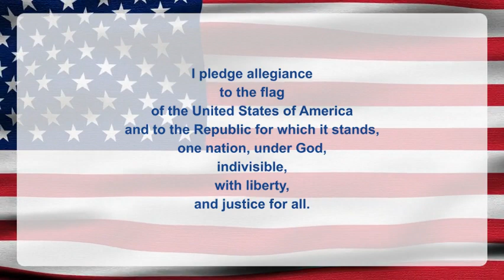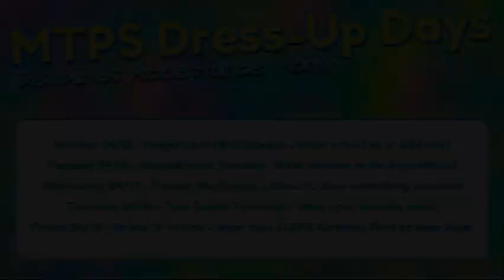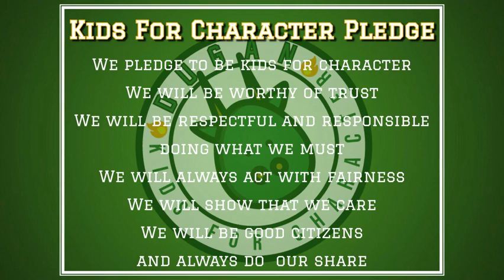DNN S3 Ep128: Neurodiverse Tuesday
Today is Neurodiverse Tuesday as we continue to celebrate Disabilities Acceptance Month.